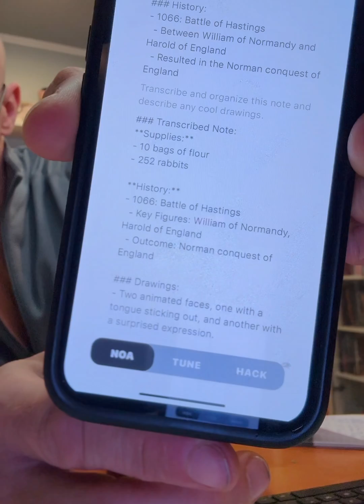Playing with Frame: NoteTaking 📝